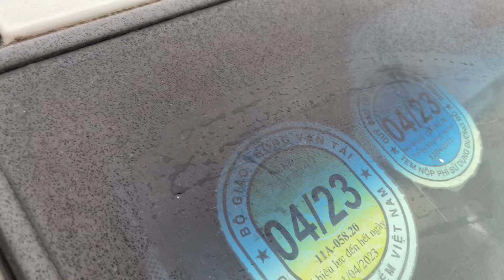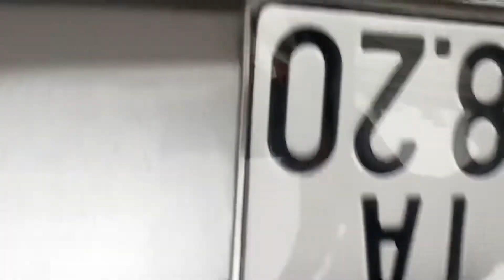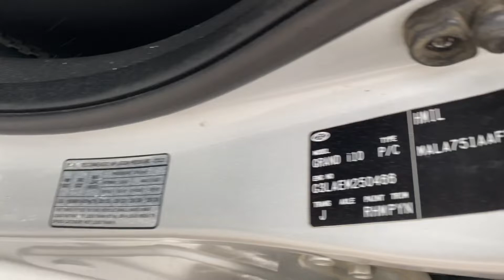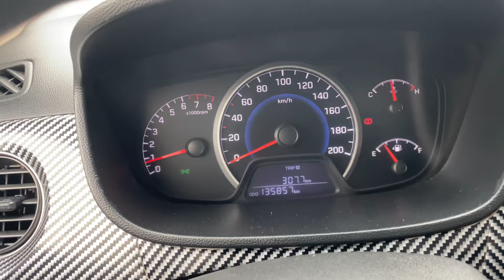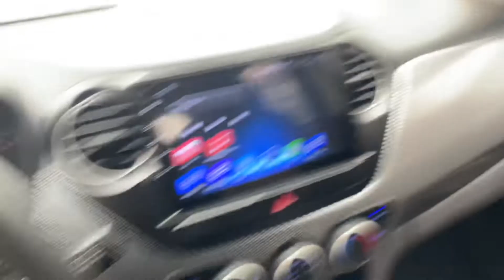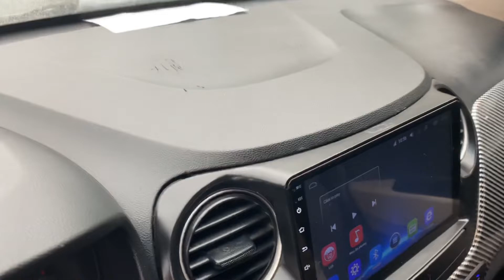Mẫu xe ôtô đã qua sử dụng giá rẻ bền đẹp tiết kiệm LH 0964656865 / 0979709565 ôtô cũ Đoàn Nghị